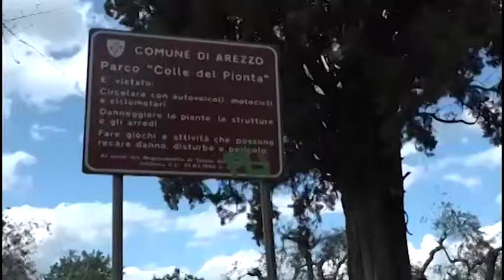Era sfuggito alla maxi retata al Pionta, catturato ancora uno spacciatore